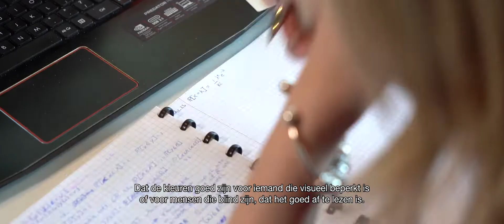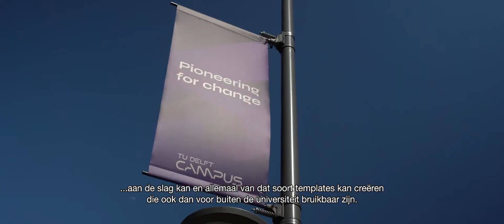Finalist ECIO Frank Awardverkiezing 2021-2022 | Marissa van der Tol - TU Delft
Studeren met een ondersteuningsvraag vinden we een topprestatie op zich. Vooral wanneer zij zich inzetten voor hun medestudenten of een directe bijdrage leveren aan de inclusiviteit van hun hogeschool of universiteit. Met de ECIO Frank Awardverkiezing krijgen zij het platform dat ze verdienen. Marissa is een van de genomineerde kandidaten met haar topidee om de onderwijsinstelling inclusiever te maken. Maak ook kennis met de andere finalisten op